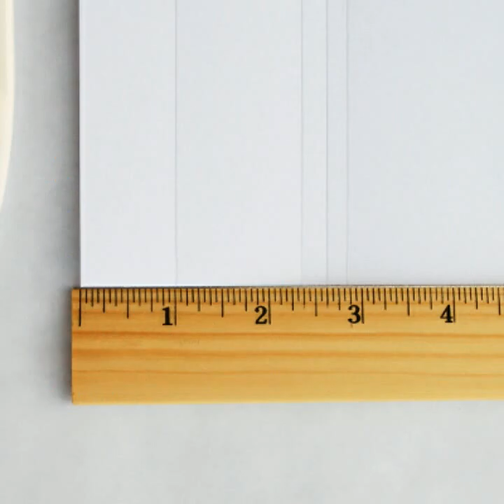Srabook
Scrabook step by step